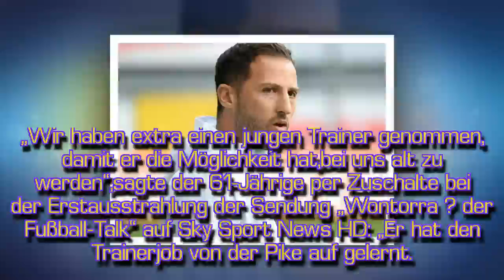Bundesliga: "Extra jungen Trainer" genommen: Schalke-Chef Tönnies plant langfristig mit Tedesco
Clemens Tönnies, Aufsichtsratsvorsitzender des Fußball-Bundesligisten Schalke 04, baut langfristig auf den neuen Trainer Domenico Tedesco.
Jeder glücklich FUN!